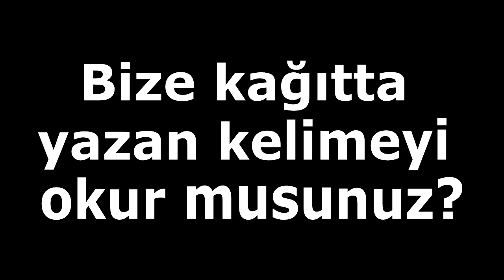Türk Halkının İngilizce'yle İlişkisi | Sokak Röportajı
Bu videomuzda Türk halkının İngilizce ile olan ilişkisini sorularımızla inceliyoruz. İyi seyirler!